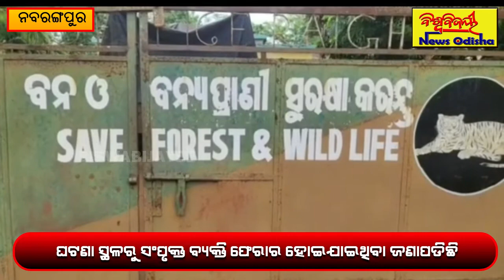ନବରଙ୍ଗପୁର ଜିଲ୍ଲା ରାଇଘରରୁ ବାଘ ଚମଡା ଜବତ || Nabarangpur